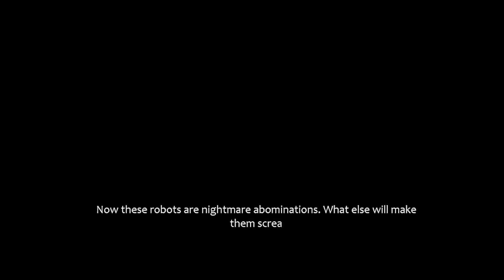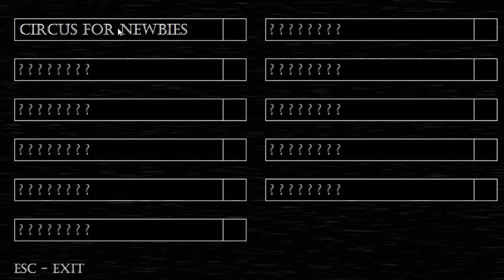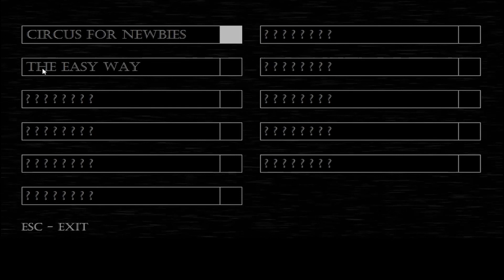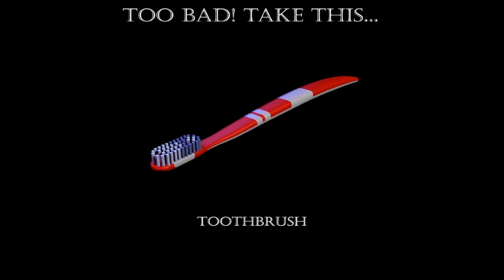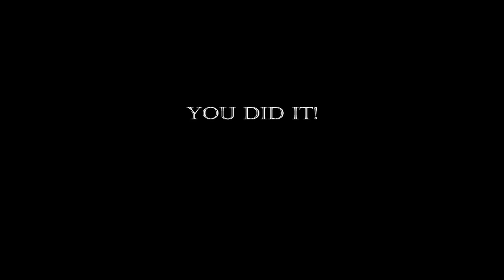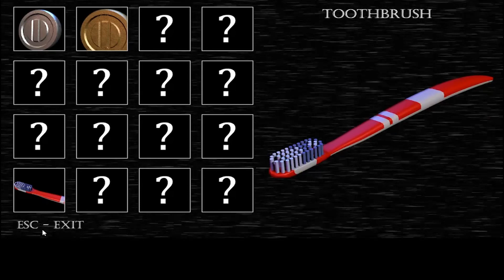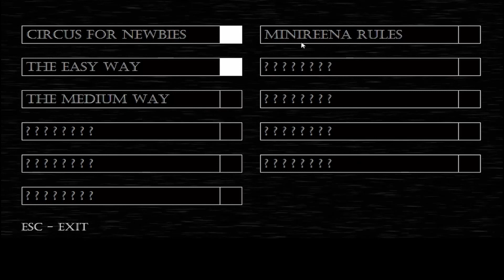baby's nightmar circus to horror